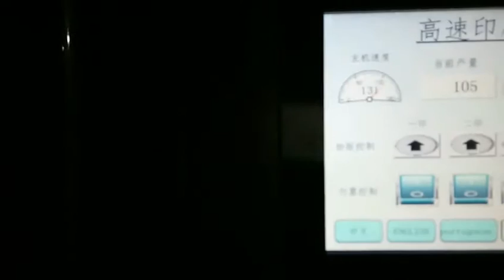XinYu-automatic flexo printing slotting die cutting machine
automatic flexo printing slotting die cutting machine
1.XINYU CARTON MACHINERY CO., LTD is the advanced,  professional supplier of carton machine and service in flexo printing die cutting machine. we have 18 years experience of manufacturing carton machine
2.XINYU CARTON MACHINERY can supply 3&5&7corrugated cardboard line; flexographic printing slotter machine; carton box making machine; flexo printing die cutting slotting machine; folder gluer machine; flute lamiantion machine;stacker machine ; box stitching machine ;single facer machine ;box printing machine and other kinds of carton machinery for you
3.XINYU carton machine until now has exported to many countries all over the world, like the Switzerland, America, Turkey, Jordan, Iran, India, Pakistan, Vietnam;  Ukraine and etc .all over the world customers are using xinyu flexo printer machine now.
4. XINYU CARTON MACHINERY, we have different countries agents ,the best after-sales service is available for many countries customers.